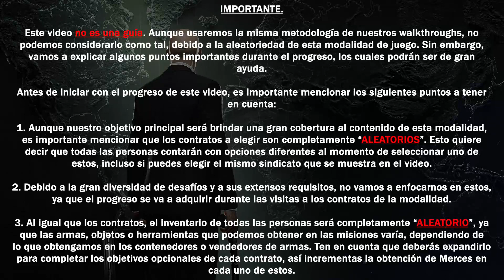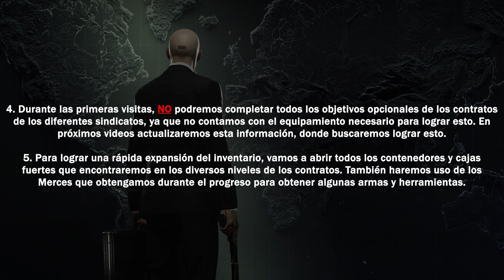Hitman 3 Walkthrough Parte 365 - Freelancer: Sindicato "Ejecuciones" (Dificultad 1)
En este episodio continuaremos con el progreso en la modalidad de Freelancer o Agente Libre de Hitman 3, completando el sindicato "Ejecuciones" en la dificultad 1.

0:00​ Intro
0:14 IMPORTANTE: Puntos a tener en cuenta
1:25 Introducción
1:45 Piso Franco #1
5:45 Nivel #1
14:05 Resultados y Recompensas #1
14:44 Piso Franco #2
18:12 Nivel #2
25:55 Resultados y Recompensas #2
26:48 Piso Franco #3
30:27 Nivel #3
37:02 Resultados y Recompensas #3